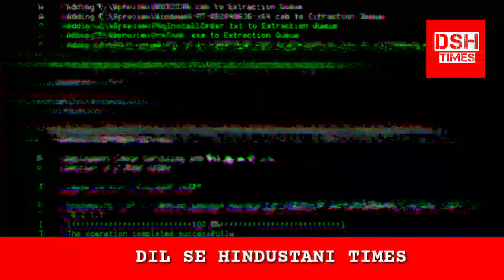SATNA MADHYA PRADESH मजेदार सवारी, चल मेरे साथी | DSH TIMES.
NAMASKAR!!!

मजेदार सवारी, चल मेरे साथी | DSH TIMES.